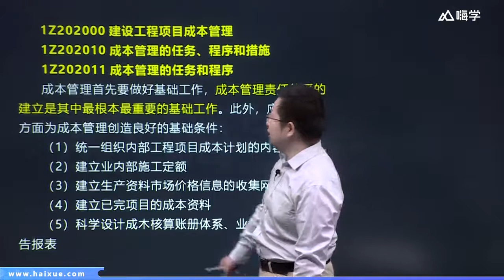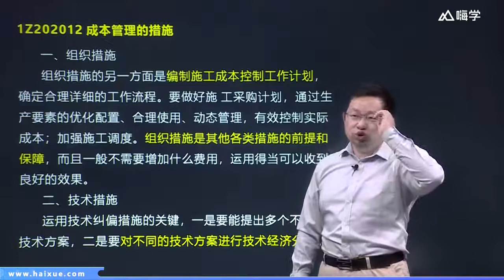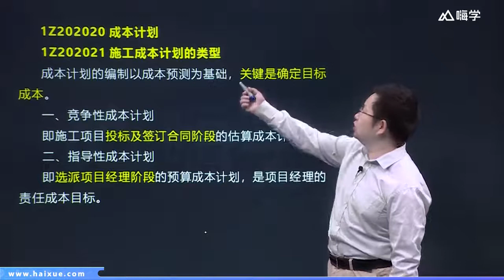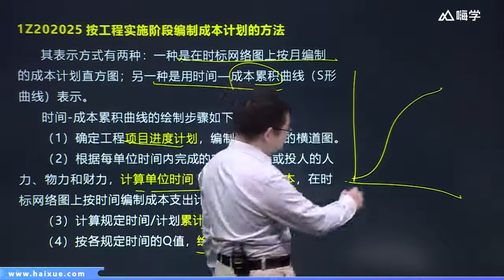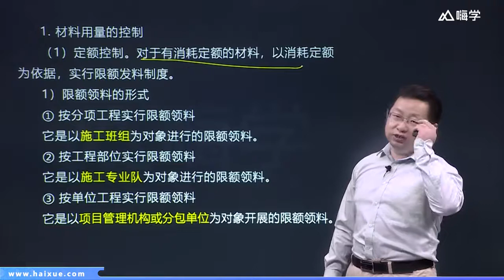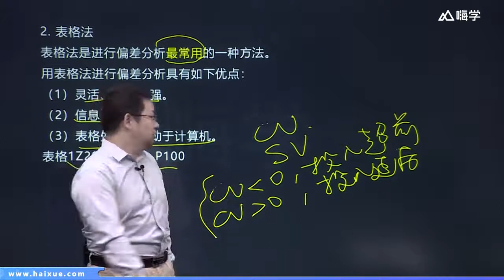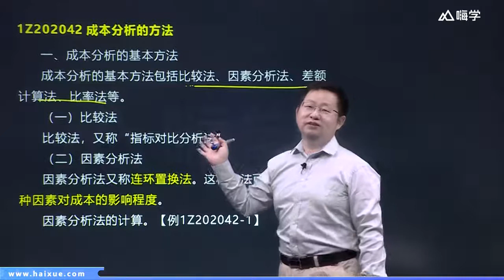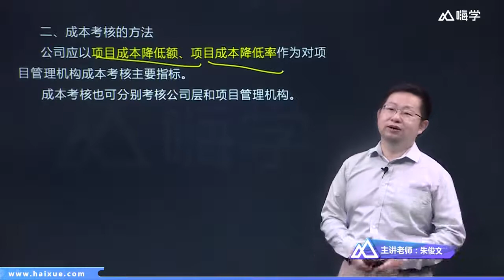2020年一级建造师 冲刺 HX 一建管理 朱俊文 冲刺班 03 1Z202000 （3）建设工程项目的成本管理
密码:4jhz